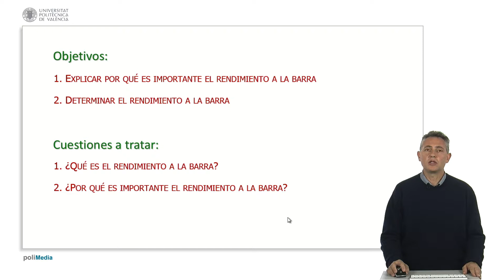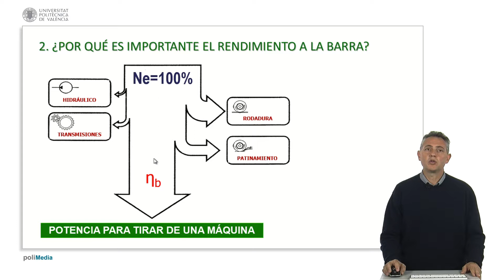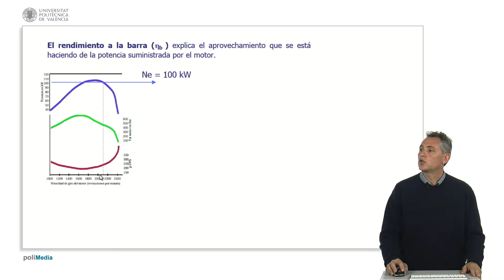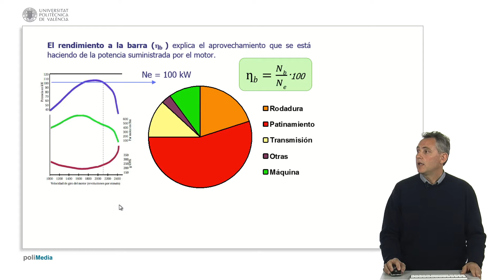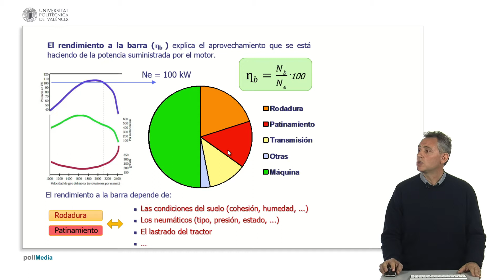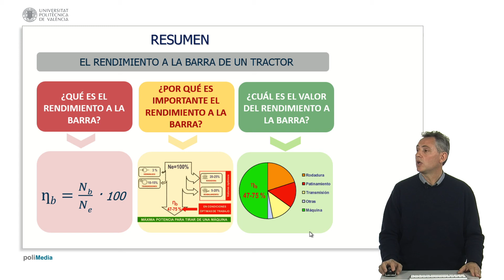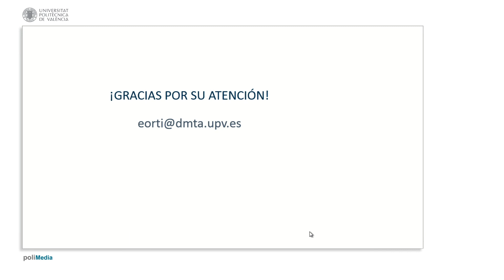El rendimiento a la barra de un tractor| UPV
Título: El rendimiento a la barra de un tractor

Descripción: En el presente polimedia se va a explicar qué es el rendimiento a la barra y qué valores puede tener. Ortí García, E. (2016). El rendimiento a la barra de un tractor.

Descripción automática: En este video, se presenta una explicación sobre el rendimiento a la barra de un tractor. Inicialmente, se detalla qué es el rendimiento a la barra, su importancia y cómo se determina su valor. Se explica que el rendimiento a la barra es el porcentaje de la potencia efectiva del motor que se usa para tirar de un apero, como un arado, y se calcula dividiendo la potencia a la barra por la potencia efectiva y multiplicando por cien.

El video también discute por qué es relevante conocer este rendimiento, ya que la potencia del motor no solo se utiliza para tirar del apero, sino también en superar la rodadura, el patinamiento y operar elementos del tractor como la transmisión y los sistemas hidráulicos. Cuanto mayor sea el porcentaje de potencia destinado a mover la máquina, mejor será el aprovechamiento de la potencia.

Un ejemplo con gráficos ilustra cómo se distribuye la potencia en un tractor y cómo condiciones como el patinamiento y la rodadura afectan al rendimiento a la barra. Se aborda cómo diversos factores como el tipo y la presión de los neumáticos, el lastrado del tractor y la utilización de la doble tracción pueden influir en los valores de potencia destinados a la rodadura y al patinamiento, y por ende en el rendimiento a la barra.

Además, se presentan valores óptimos de rendimiento a la barra en diferentes condiciones de terreno y tipo de tracción, con máximos que varían desde un 74% en pavimentos firmes con simple tracción hasta un 60% con tracción de cadenas.

Finalmente, se concluye destacando la importancia de calcular el rendimiento a la barra y de cómo regular adecuadamente el tractor para optimizar el porcentaje de potencia que se emplea para mover el apero, con lo que se cierra la explicación del polimedia titulado "El rendimiento a la barra de un tractor".

Autor/a: Ortí García Enrique